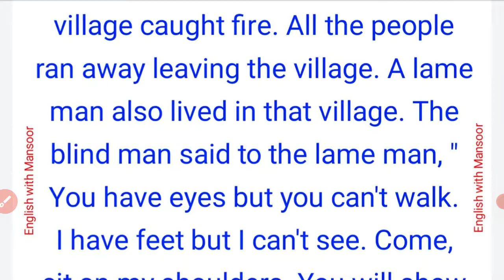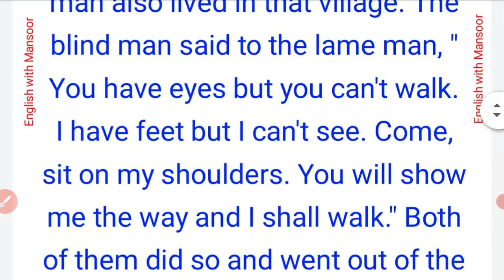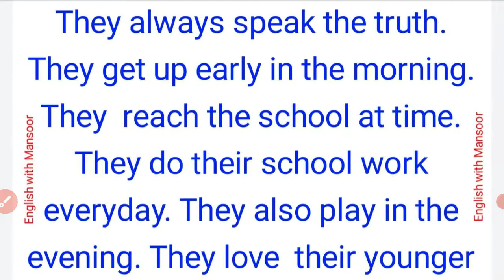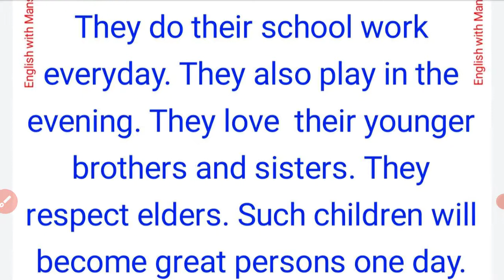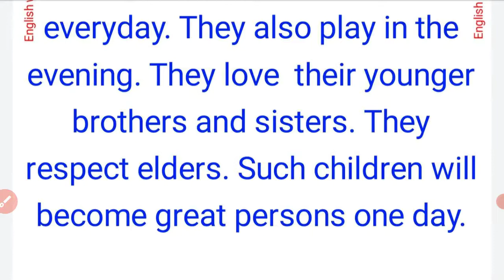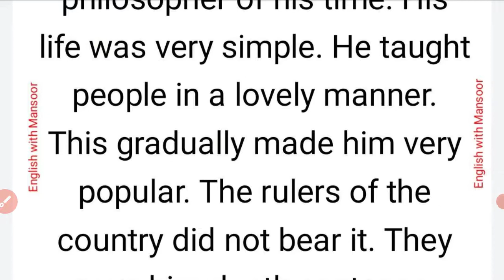How to translate into Hindi / English ki Hindi Kaise Karte Hain / Learn English Grammar and Speaking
Translation by Mansoor Ali

Translation kaise karte hain

English Grammar and Speaking Video by Mansoor Sir